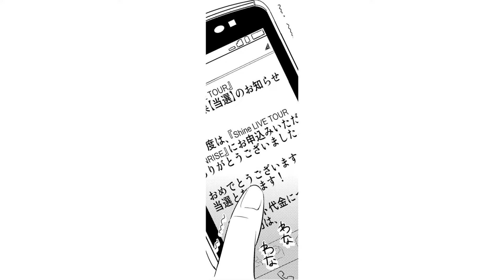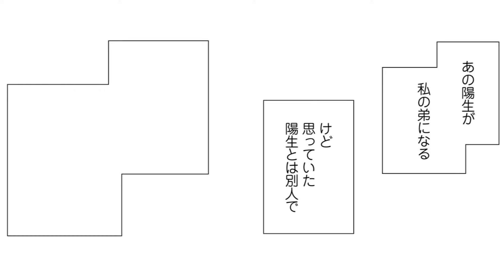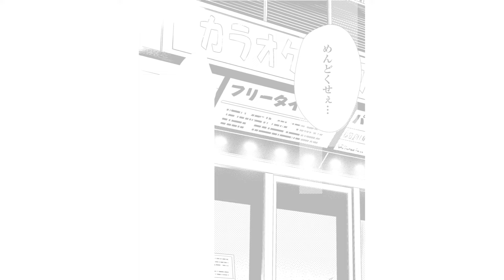【恋愛漫画イッキ見！】推しアイドルと一つ屋根の下!?「国民的アイドルが弟になったら」一緒に暮らすことになった義弟は...超イケメンな芸能人♡【少女マンガ・無料・めちゃコミック・こみっちゃ！】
『国民的アイドルが弟になったら』©ただまなみ／めちゃコミックオリジナル

‹あらすじ›
「お前みたいなミーハーが一番嫌いなんだよ」人気絶頂の国民的アイドルは、とんでもない性悪だった…!?アイドル大好き女子高生・涼夏は人気アイドルグループShine(シャイン)のメンバー・陽生に夢中!「陽生がいれば彼氏なんていらない!」と思っていたけど、まさかその陽生が親の再婚で義理の弟になるなんて!?テレビ越しに見るだけで幸せだったアイドルと、ひとつ屋根の下…!だけど陽生はファンを「上っ面に騙されるバカ女」と言い放つ、最低なヤツだった!こんなの聞いてないっ!!いつものキラキラして優しい陽生はどこ!?猫かぶりな俺様アイドルに振り回されるドルオタ少女の受難は始まったばかり!

‹キャスト›
●大森涼夏　　　　　　　小鹿なお
●神谷陽生　　　　　　　井藤智哉
●岩ちゃん　　　　　　　長谷川りく
●カズ　　　　　　　　　後藤　豊
●大森征雄　　　　　　　野澤英義
●芳恵　　　　　　　　　矢部仁美
●男子生徒　　　　　　　雨澤祐貴
●男子生徒　　　　　　　長野　嵩
●先生　　　　　　　　　浅見俊之介
●ウエイター　　　　　　一輝あやか
●女子　　　　　　　　　村野　藍